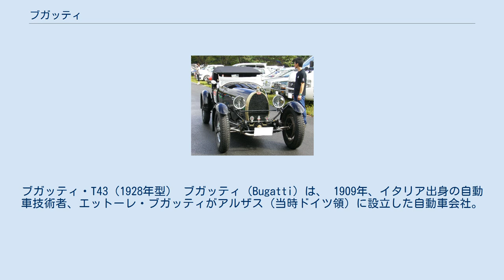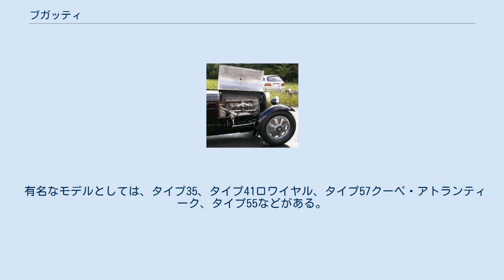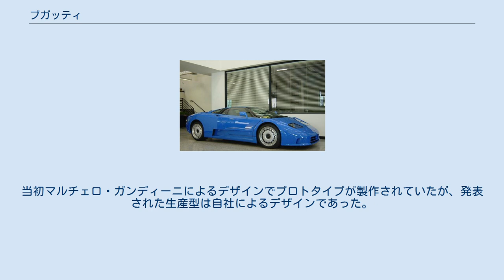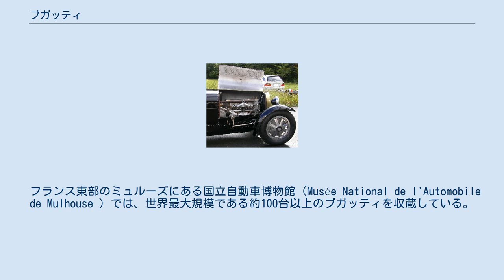ブガッティ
ブガッティ・T43（1928年型） ブガッティ（Bugatti）は、 1909年、イタリア出身の自動車技術者、エットーレ・ブガッティがアルザス（当時ドイツ領）に設立した自動車会社。
1940年代初頭まで主に高性能スポーツカーやレースカーを製造していた。
 1987年、イタリアの実業家、ロマーノ・アルティオーリがモデナ（イタリア）に設立した自動車会社。
スーパーカー「EB110」を発売した後、1995年に経営破綻した。
 1998年、ドイツのフォルクスワーゲンAGが1.の創業地アルザス（フランス）に設立した自動車会社。
現在まで「ブガッティ」のブランドで自動車の製造・販売を行っている。
ブガッティ・オトモビルを参照。
 及びそれらが使用している自動車ブランドである。
本項では、1.及び2.について解説する。
 ブガッティ・T43のエンジンルームと8気筒エンジン。
エットーレ・ブガッティの美意識に則り、当時のブガッティエンジンは通常ではあり得ないような直方体状の外観に仕立てられていた タイプ35 ブガッティの創始者、エットーレ・ブガッティは1881年、イタリア・ミラノの芸術家一族の家に生まれた。
若くして多くの自動車のエンジンの設計に携わり、さらには1909年自動車会社を設立、自ら自動車の設計を始めるようになり、高級クラスの市販車とグランプリレースで活躍し、知名度をあげた。
 その後イタリアから当時ドイツ領であった（現フランス領）アルザス地方のモルスハイムに移った。
エットーレは多くのエンジンを設計し、レースではフランス・グランプリでの勝利に始まり、第1回、2回、3回モナコグランプリでの3年連続優勝、タルガ・フローリオでの優勝などの成績を残した。
 その後、自動車生産と並行して気動車、飛行機の設計を行ったが、商業的に成功しなかった。
1939年、エットーレの息子、ジャン・ブガッティがレースカーのテスト中に事故死、会社の業績も下向きとなった。
さらに第二次世界大戦でモールスハイムの工場は破壊され、エットーレ・ブガッティは1947年に他界した。
 その後はルヴァロワ工場で飛行機用エンジンを細々と生産し、フランスの製造業社イスパノ・スイザに納入していたが、1963年に同社に吸収され、さらに1968年にスネクマ（現・サフラン）に吸収され、現在はサフラングループ傘下のメッサー・ブガッティとして飛行機のブレーキ・ホイールを作成している。
 有名なモデルとしては、タイプ35、タイプ41ロワイヤル、タイプ57クーペ・アトランティーク、タイプ55などがある。
 EB110 GT SS 1987年、イタリア人実業家ロマーノ・アルティオーリがブガッティの商標を手に入れ、イタリアのモデナにブガッティ・アウトモビリ（Bugatti Automobili SpA ）を設立。
1989年、ついにその復活プランが発表され、1991年にはEB110GTを発表。
1993年にはEB112とよばれるセダン型のプロトタイプも発表。
当時日本で輸入元に選ばれたのはニコル・レーシング・ジャパンで、元レーシングドライバーの式場壮吉がブガッティの公式アドバイザーとなった。
 EB110は3,500ccV型12気筒エンジンにクアッド（4基）また350キロのスピードを出すことができ0-100キロ加速は3.5秒という数値であるまた石川島播磨重工業製ターボチャージャーを装備し、ドライブトレインをフルタイム4WDとしたスーパーカーであった。
当初マルチェロ・ガンディーニによるデザインでプロトタイプが製作されていたが、発表された生産型は自社によるデザインであった。
またEB112はジウジアーロによるデザイン。
ジウジアーロは、後に3台のコンセプトカー（EB118・EB218およびEB18/3 シロン）のデザインも行っている。
 アルティオーリは1993年にロータスをゼネラルモーターズから買収するなど過大な投資のために財政が破綻、1995年に倒産した。
それに伴いEB110の生産も終了、総生産台数は154台であった。
 その後ブガッティの技術者たちはパガーニ・アウトモビリを設立、1999年にパガーニ・ゾンダを発売している。
 1998年にブガッティ・アウトモビリSpAからフォルクスワーゲンAGが商標権を買い上げ、ブガッティ・オトモビルを設立。
フランスのアルザスに本社を置いた。
 フランス東部のミュルーズにある国立...